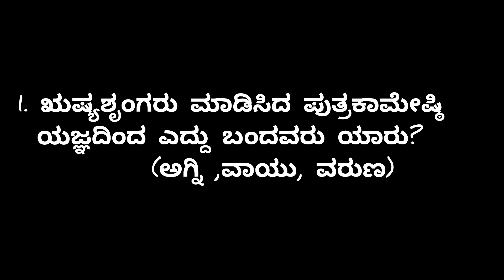ರಸಪ್ರಶ್ನೆಗಳು simple aada 5 rasaprashnegalu